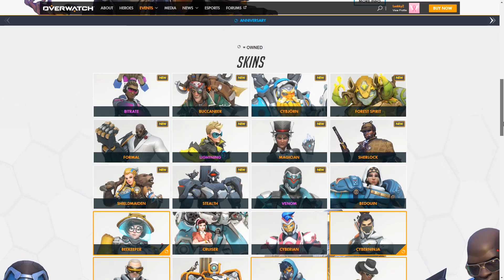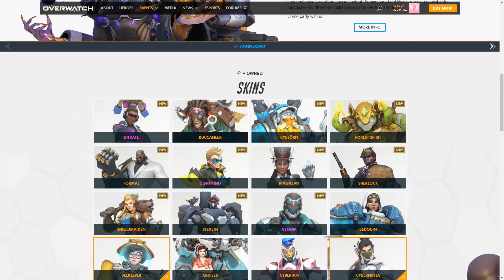Overwatch : ครบรอบ2ปีที่้เราเจอกัน! (Anniversary 2018)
ถ้าชอบอย่าลืมกด 👍 Like เพื่อเป็นกำลังใจ แล้วอย่าลืมกด 🔔  กระดิ่ง เพื่อจะได้ไม่พลาดคลิปใหม่! 😍

# Follow Me on | ติตามต่อได้ที่! #